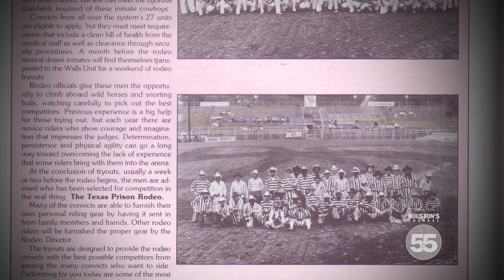Post Cards from Texas: The Prison Rodeo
Episode from the Post Cards from Texas Series produced by Houston's Channel 55